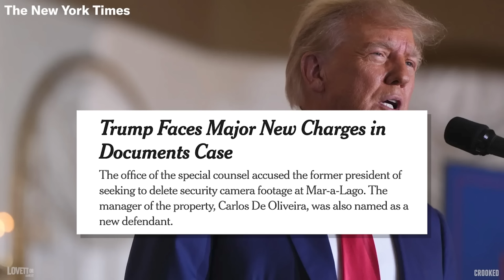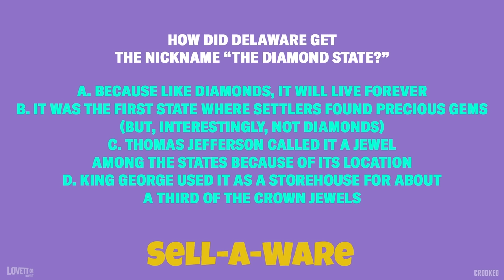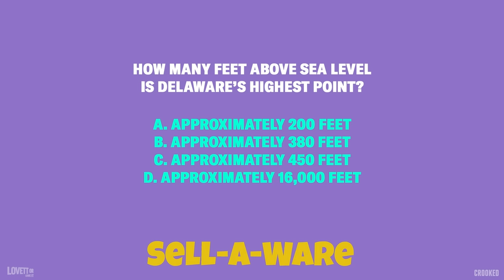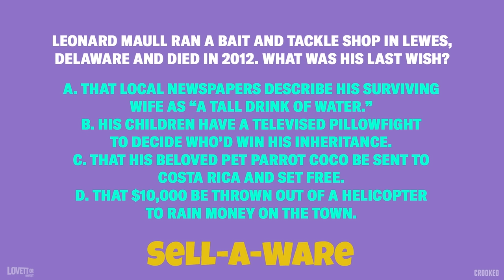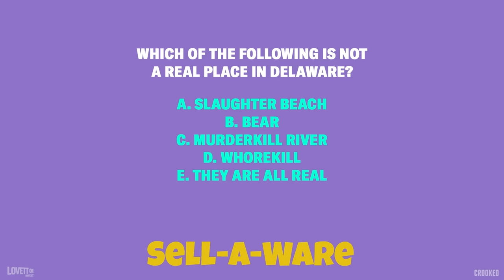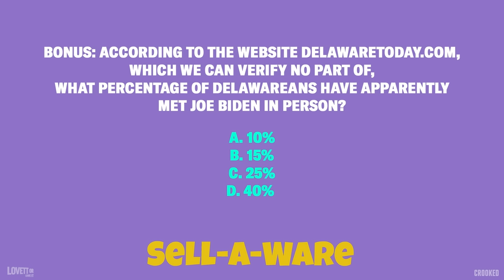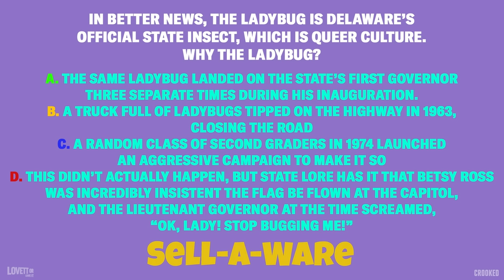Sarah McBride May Become the First Openly Transgender Member of Congress | What a Week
What a week recorded last month live from Philadelphia! Jon gets into Trump's indictments, Hunter Biden's non-pardon, new George Santos scams and so much more! Then, Delaware State Senator Sarah McBride joins to chat about politics and play a game we're calling, "Sellaware."

CHAPTERS
0:00 - Intro
9:22 - Sarah McBride interview
20:50 - Sellaware

LOLI81923